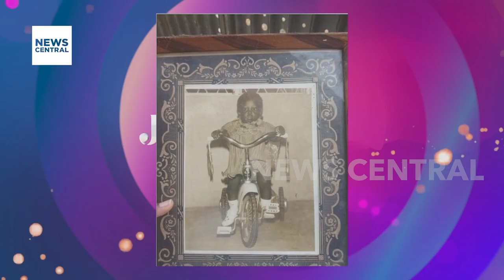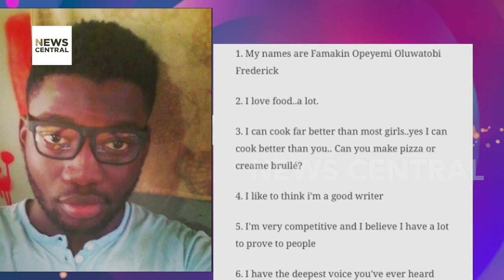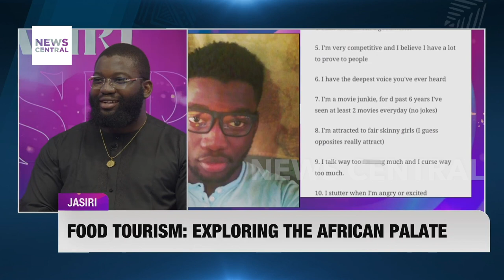Unexpected Journeys: From Journalism to Food Critique, the Story of Food Critic, Opeyemi Famakin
Watch today's very entertaining episode of Jasiri as Renonwed Food Critic and Consultant Opeyemi Famakin takes us on a journey from his journalism dreams to his unexpected career in the food industry. Discover how his passion for food redirected his path and why he believes it's crucial for Nigerians to embrace and celebrate our local cuisine. Don't miss out on this insightful discussion.